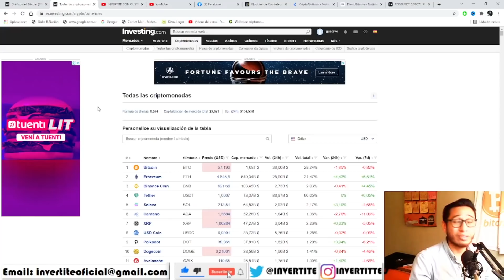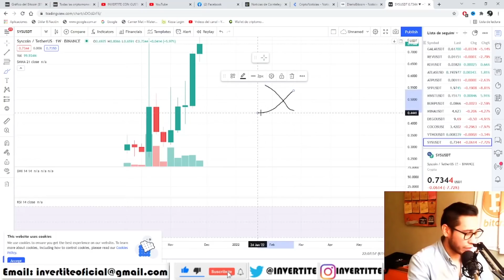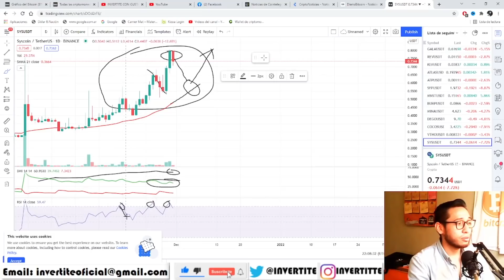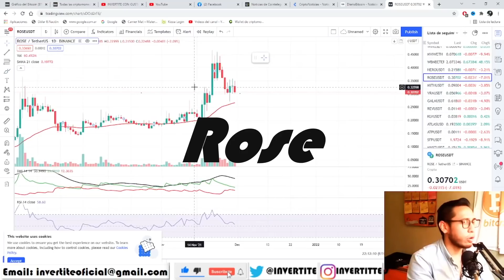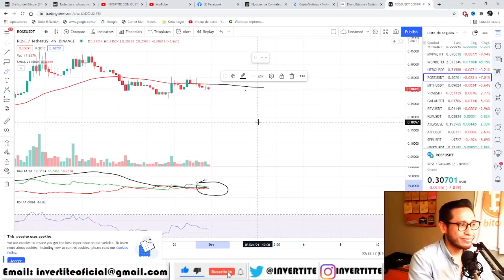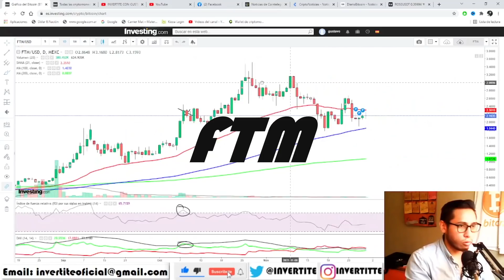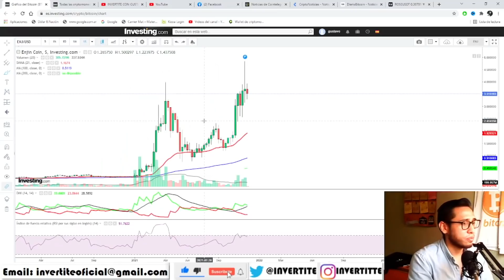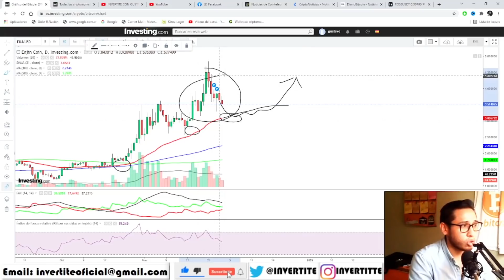¿ROSE SHIB o SAND? Analisis Oasis Network HOY Shiba Inu LTC SYS MATIC FTM SOL ENJ